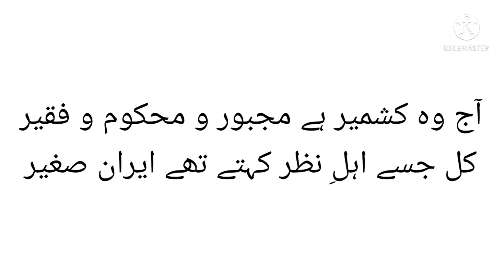kashmir day/Best poetry about kashir/کشمیر کے موضوع پر کمال اشعار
Best poetry about kashir/کشمیر کے موضوع پر کمال اشعار